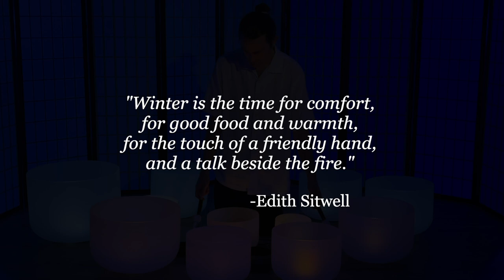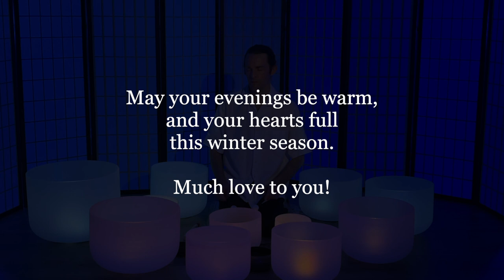WINTER'S FIRE SOUND BATH: Crystal Singing Bowls | Relaxation | Sleep | Anxiety Relief | Christmas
This sound bath was composed with the image of cozying up to a winter's fire in mind. It was designed to help with relaxation, sleep, anxiety, and stress relief. I hope you are all staying safe this holiday season!

3. Shop on Amazon!